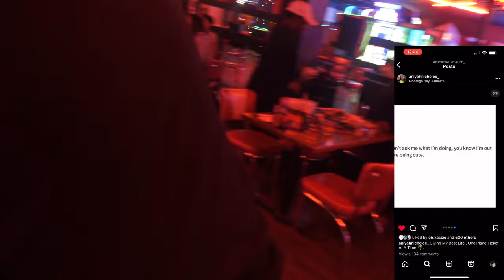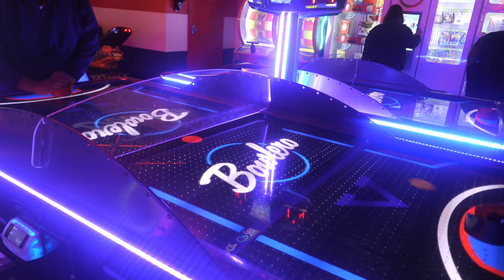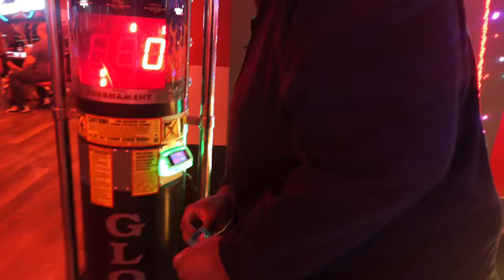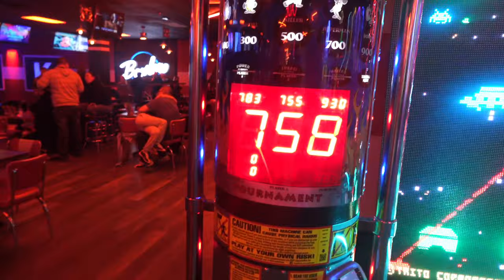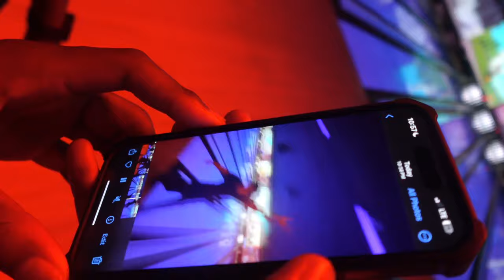Vlog #5 BOWLING Part 2??